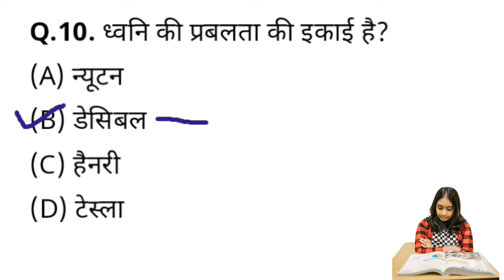ध्वनि की प्रबलता की इकाई क्या है? Sound ki prabalta ki ikai kya hai